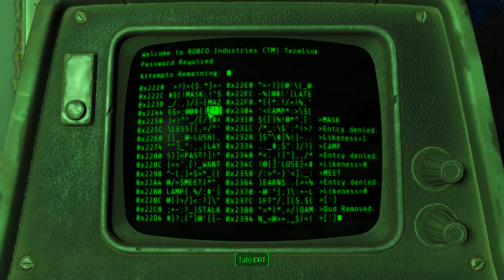Fallout 4 Ep. 3 "Survival with Mods!"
The 3rd episode  of Fallout4 Survival w/ Mods

If you notice any cuts its because I binded start/stop to the down button and when I spammed it to try and get Preston to talk to me.